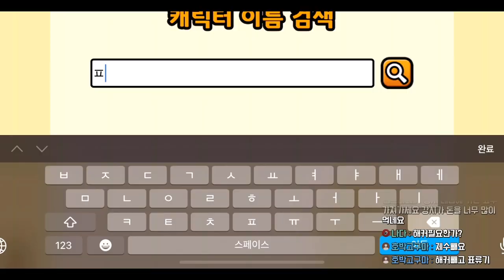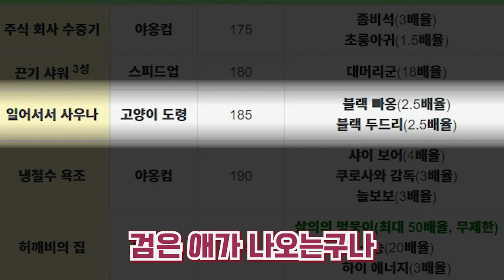좀비오리따위.. 킼ㅋ키킼ㅋㅋ [목욕탕배틀]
난리쳐봤자
*편집자 : 이지민
*캐릭터, 인트로, 아웃트로 : 유노

Hello !